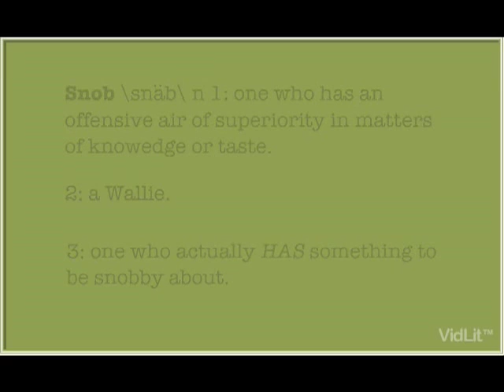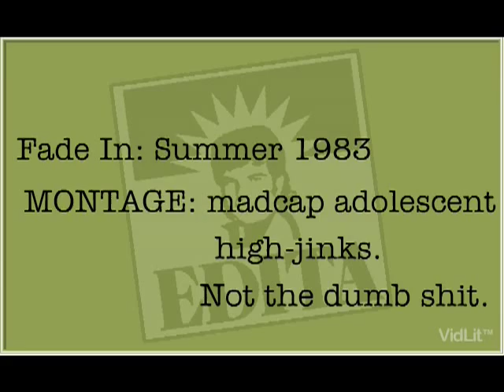How I Paid For College by Marc Acito (Broadway Books)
A brief excerpt from "How I Paid For College" by Marc Acito from Broadway books.
A summer of magic and mischief, in New Jersey, no less!